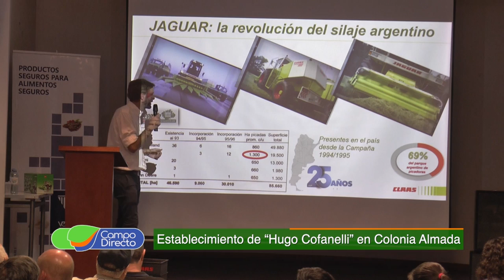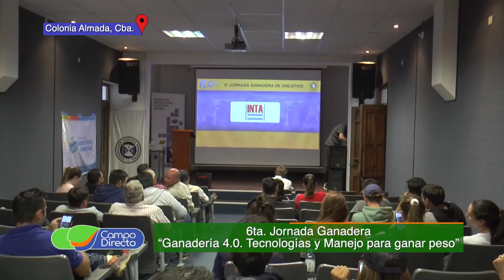La Filial Oncativo de la FAA tuvo su Jornada Ganadera en Colonia Almada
Participamos en Colonia Almada de la 6ta. Jornada Ganadera de Oncativo. “Tecnología y Manejo para ganar peso”